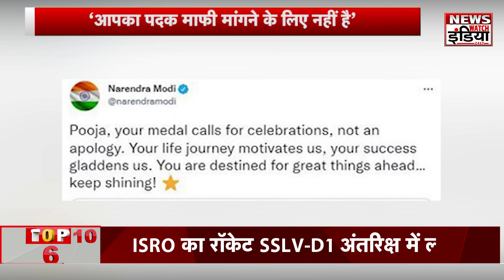दुनिया में कायम है हरियाणा के इन पहलवानों का जलवा ! Commonwealth Games 2022 । News Watch India